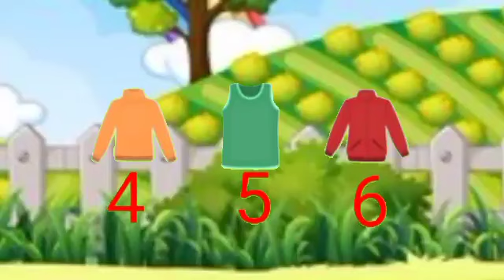Dhobi Aaya Dhobi Aaya|Hindi Balgeet|धोबी आया धोबी आया|Famous Hindi Rhyme@infobellshindirhymesEp-082